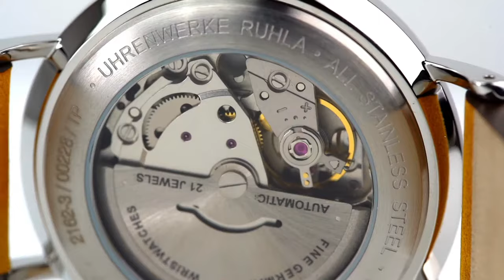Uhren-Wissen: Automatikuhren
In diesem Video bringen wir Dir die Besonderheiten unserer Automatikuhren näher.